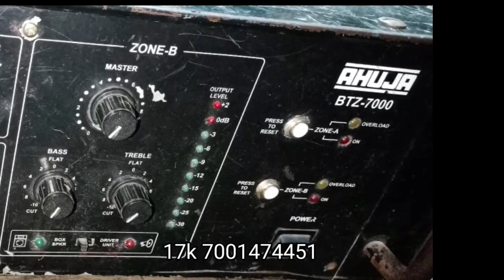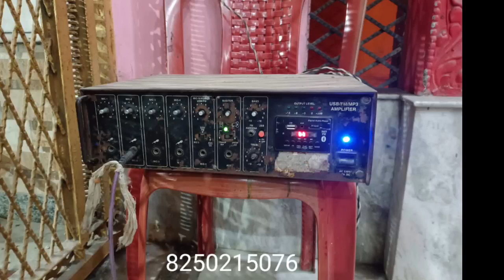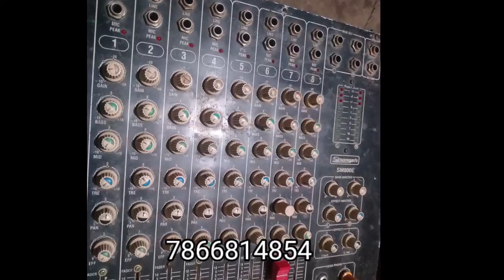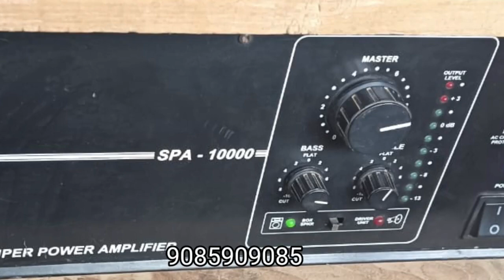Old Sound And Light Setup Sell //Episode 115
Old Mic setup Amplifire Sell//পুরনো সাউন্ড সেটআপ অ্যাম্পলিফায়ার বিক্রি আছে
 Episode 115

যদি আপনাদের কাছে কোন মাল বিক্রি করার থাকে অবশ্যই এই ইমেইলে ছবি পাঠিয়ে দেবেন কন্ডিশন জানিয়ে দেবেন ফোন নাম্বার দেবেন এবং লোকেশন বলবেন

lexicon MX 400
stranger 5K
CA 20